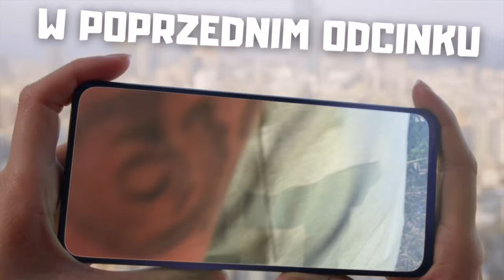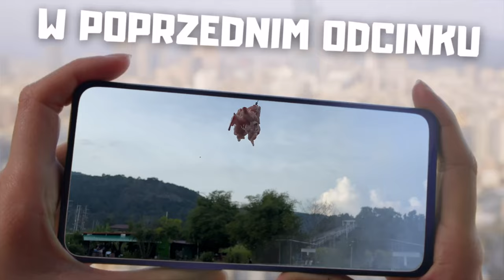Tajemnicza Wyspa Bonda: Misja 007 - Część 1: Przygoda na Kajakach | Phuket | Tajlandia | MMAJERSKI